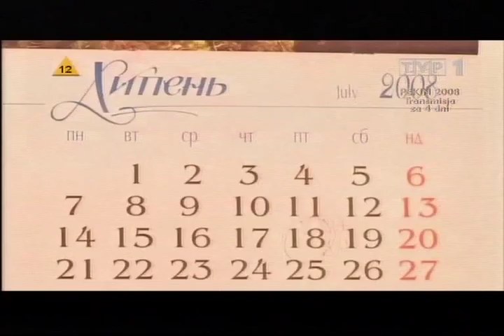Roksana Vikaluk. The short monologue.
This video contains the short informations 'about my life.
Several reflections.
From TV program "Roksana i Oksana. Ukraina na fali", 2008.